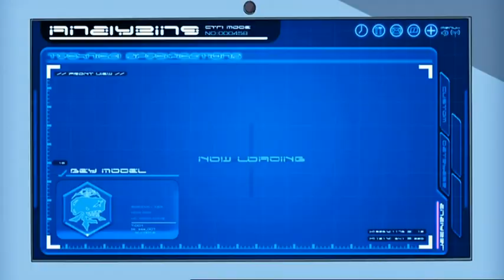Beyblade metal masters episode 16 (greek)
The festival of warriors = Το φεστιβαλ των πολεμιστων